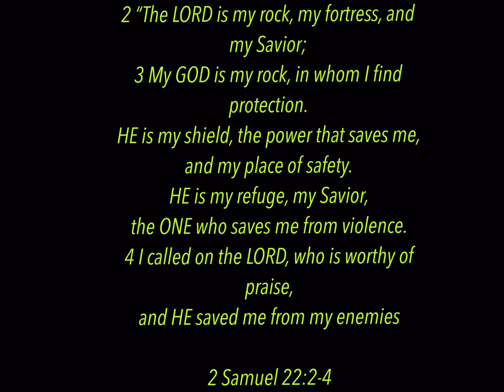“Solo Sessions” featuring Jade Madden - “Everything”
“Solo Sessions” welcomes back the vocal phenom Jade Madden as she sings an original composition written by yours truly entitled “Everything”

Music and Lyrics written by Earl J Miller

BGV’s by Jade Madden and Earl J Miller

BGV’s arrangements by Earl J Miller

More about Jade Madden

Jademaddensings.com

Born June 23, 1989, Jade Madden was coined the artist name ‘Lady Jade’ by her loving father, Vernard Madden, who instilled in her (along with her 3 beautiful sisters) that the highest form of self love is to remain a lady in all circumstances. Jade is one of Maryland's highly sought after multi-genre, soprano vocalists.

During her matriculation at Morgan State University, Jade toured internationally with The Morgan Singers to South America, North Asia and the Caribbean where she created lifelong cultural bonds and shared the joys of music.

Jade Madden studied privately under incomparable greats such as Duane A. Moody (Three Mo’ Tenors) and the late Kenneth Kamal Scott (The Wiz, Broadway). Nearing the completion of her undergrad degree in fine arts, Jade was privileged to join the sisterhood fold  of Sigma Alpha Iota International Music Fraternity for Women, Incorporated in the Spring of 2011 (Kappa Xi Chapter).

Jade's heartwarming vocal abilities in classical, gospel and neo soul genres have afforded her the opportunity to collaborate and provide backing vocals for several local and national recording artists such as Donnie McClurkin, Twinkie Clark, Jacob Collier, Jonathan Nelson, Maurette Clark- Brown, Fred Hammond, Hezekiah Walker, Marvin Sapp, Tim Bowman & Faith City and Kierra Sheard .

 Jade is a foundational member of Chester Burke Jr. & Company, Andre Harris & Restoration, The Urban Choral Arts Society, Sean Wilkins & Remnant, The Carter Legacy Singers, Kevin Lemons & Higher Calling, Stewart Brothers & Friends and The Jason Max Ferdinand Singers.

She has performed on stages such as Carnegie Hall, Stellar Gospel Music Awards and a host of sacred embassy & opera houses worldwide.

While working as a special educator, pursuing artistic independence and serving as the Director of Worship at her church; Word of Life CCC ( Bishop Jermaine Johnson & Co Pastor Elder Michelle Johnson), Jade is inspired daily to strive towards a standard of excellence while she exercises her faith in the Almighty Creator to perform through her gifts.

Jade Madden looks forward to connecting with you soon & creating more musical moments and sustainable works that will inspire the nations.

Earl Miller Music is a platform I created to feature my original and interpretations of popular cover music. I love playing music that utilizes jazz, classical, funk, r&b, folk, fusion, soul, reggae, gospel, and rock tonalities. I also use this platform to showcase "other" talented and gifted vocalists and musicians on a show I feature entitled "Solo Sessions"